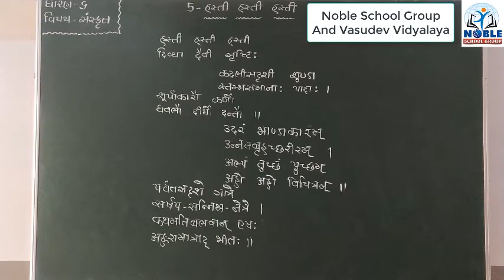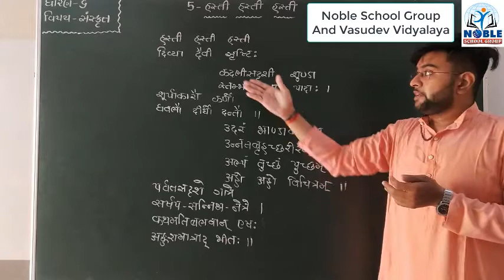Standard 6 Sanskrit Ch 5 હસ્તી હસ્તી હસ્તી By Dishansir